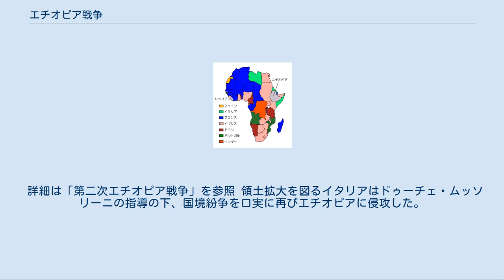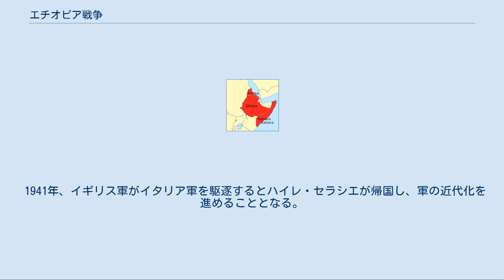エチオピア戦争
イタリア・エチオピア関係
1912年の欧州列強によるアフリカ植民地化。
黄緑がイタリア領 エチオピアとイタリア領東アフリカ エチオピア皇帝メネリク2世 エチオピア戦争（エチオピアせんそう）とは、エチオピア帝国とイタリア王国が数度に渡り行った戦争。
 以下の二つがある。
 第一次エチオピア戦争（1889年 - 1896年） 第二次エチオピア戦争（1935年 - 1941年） 詳細は「第一次エチオピア戦争」を参照 ヨーロッパ列強国によるアフリカの植民地化（アフリカ分割）が進む中、19世紀後半、イタリアはエチオピアに介入を始め、1885年に占領し、1889年、ウッチャリ条約によりエチオピアはエリトリアをイタリアの支配に委ねた。
 詳細は「エリトリア#イタリア王国」を参照 また、同年、隣国ソマリアがイタリア領となった（イタリア領ソマリランド）。
独立国エチオピアへの植民を狙うイタリアはメネリク2世の帝位襲名を支援することで、間接的にエチオピアに影響力を行使することを計画していた。
そのため、現地には1万人前後の兵士しか派遣されていなかったが、これを好機と見たメネリク2世はイタリアとの協定を破棄して開戦した。
単に数で上回れるだけでなく、陸軍がフランスの支援で高度な近代化を成し遂げていたのも大きな要因であった。
 遠征軍の指揮官であるオレステ・バラティエーリはエチオピア軍がフランス式の大砲や機関銃で武装していることを知ると、本国に本格的な派兵を要請した。
しかしアフリカ人相手の戦争と侮っていた（これは他の欧州諸国にも通ずる偏見である）フランチェスコ・クリスピ首相は増援を拒絶し、速やかな決戦を命じた。
 アドワの戦いでエチオピア軍15万とイタリア軍1万が衝突する。
イタリア軍側は各所で包囲されながも抵抗しエチオピア軍に10000名の損害を与えたが、自らも8000名の兵士を失って敗北した。
 終結後の1906年にはエチオピアに関する英仏伊三国協定が結ばれ、エチオピアにおける三国の利益保護のために協力することなどが決められが、1925年にベニート・ムッソリーニがイタリア首相に就任すると翌1926年には英伊二国間でエチオピアにおける利益に関する協定が結ばれた。
こうした動きがエチオピアの反発を招くのは必至だった。
エリトリヤ、ソマリランド間の連絡を図るためエチオピア領を通る鉄道敷設を計画していたイタリアは、1928年にエチオピアと友好条約を結ぶも両国間の関係は悪化していった。
 1930年頃よりイタリアがエチオピア領のワルワルに侵食し始めたことから小競り合いが起こり、欧州列強からの圧迫もあって両国は1934年9月に友好不侵略の協同宣言を発表したもののイタリアの挑発は止まず、同年12月、エチオピアはイタリアを相手取って国際連盟理事会に提訴したが、解決をみなかった。
1935年2月、イタリアはエチオピア国境に3万人の師団を動員、エチオピア政府は再度国際連盟に提訴し、在伊エチオピア公使は戦争の覚悟を表明した。
 詳細は「第二次エチオピア戦争」を参照 領土拡大を図るイタリアはドゥーチェ・ムッソリーニの指導の下、国境紛争を口実に再びエチオピアに侵攻した。
 数十年の間に近代的装備を失いつつあったエチオピア軍に圧勝し、皇帝ハイレ・セラシエ1世は亡命してイタリア国王がエチオピア皇帝を兼任した。
 1941年、イギリス軍がイタリア軍を駆逐するとハイレ・セラシエが帰国し、軍の近代化を進めることとなる。